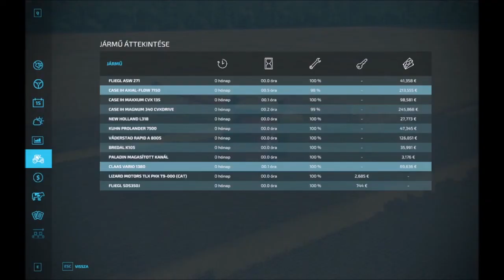Farming Simulator 22 - Fox Farms #1